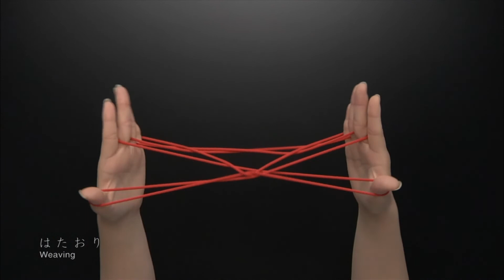【あやとり】はたおりの作り方🪢 /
グットボタンもよろしくお願いします！👍

◎『あやとり Ayatori』
一本の紐を、美しく編む。
日本の伝統的なあやとり作品を中心に入門編から上級編まで全19作品を紹介。
従来のイラストや写真だけでは難解だったあやとりを、遊び手の目線で撮影し、完成までをノーカット収録することで、極めて明解にしたハウツーDVDです。創造美を追求した映像、日本語と英語の2ヶ国語ナレーション、和楽器によるアンビエイト系DVDにより、心や空間を和ませるリラクゼーション映像としてもお楽しみいただけます。(2009年 DVD発売)